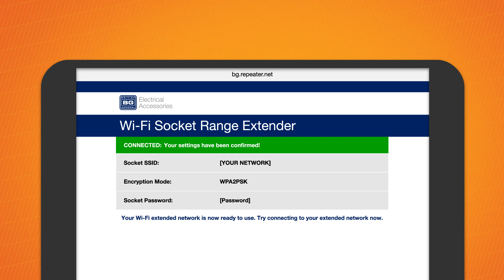British General Wi-Fi Extender Socket | Screwfix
Screwfix - improves Wi-Fi coverage throughout the home. Easy to install and set-up with 1-touch WPS. Perfect for streaming music, videos or online gaming. No plug-in adaptors, keeping sockets free.